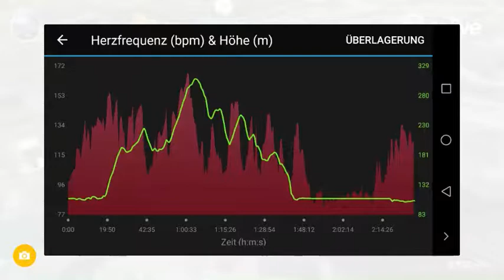20180518 den Kloppberg hoch mit 15%